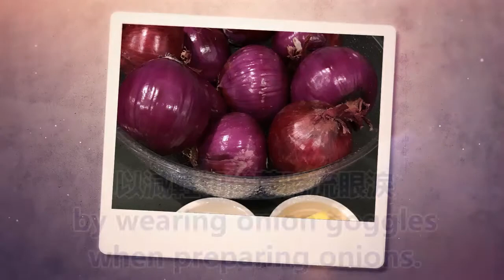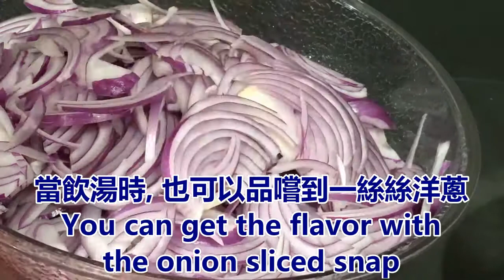特濃洋蔥湯 | 簡易做法 | 香港人在西雅圖煮住家飯 | How to make French Onion Soup | Easy Recipe